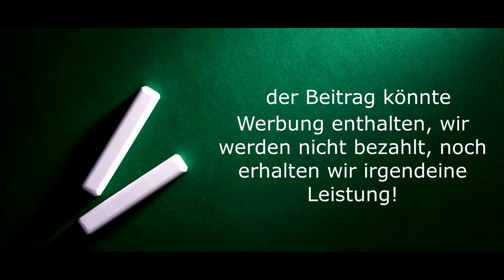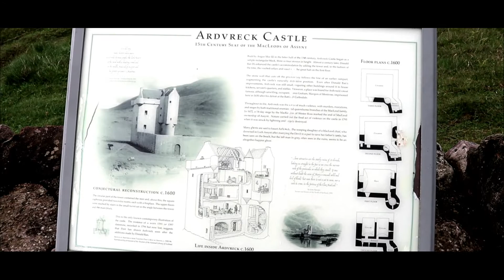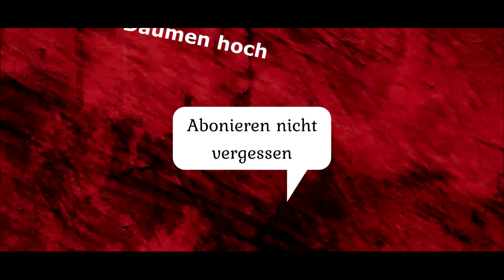mit dem Kastenwagen zu Schottlands Castle im Breitbildformat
Mit unserem Kastenwagen haben wir einige schöne Castles in Schottland besucht, hier ein paar Impressionen im Breitbildformat.